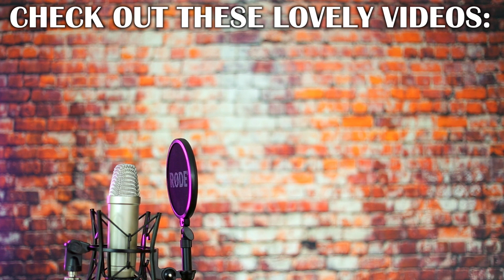Katy Perry - Chained To The Rhythm (IMPRESSION COVER) - Philip Green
Katy Perry Chained To The Rhythm impression parody cover including celebrities including, Donald Trump, The Simpsons, Lois Griffin (Family Guy), Kermit The Frog and Pikachu from Pokemon! Philip Green has been doing impressions since 2013 on Britain's Got Talent!

Who is your favourite impression in this video? Do you like Katy Perry? Do you like Katy Perry Chained To The Rhythm?

Why not show me your version, art or on social media?

FAQ's

It often changes a lot. I started learning Lois Griffin first when I was in college, by just mucking around. However, my favourite changes from time to time. From Jennifer Aniston to Ellen, I enjoy them all. Katy Perry Chained To The Rhythm impression parody cover including celebrities including, Donald Trump, The Simpsons, Lois Griffin (Family Guy), Kermit The Frog and Pikachu from Pokemon! Philip Green has been doing impressions since 2013 on Britain's Got Talent!

Secret Quote Of The Week: "Comment on one of my musically posts, "I know your secret" My musically is @PhilWGreen"